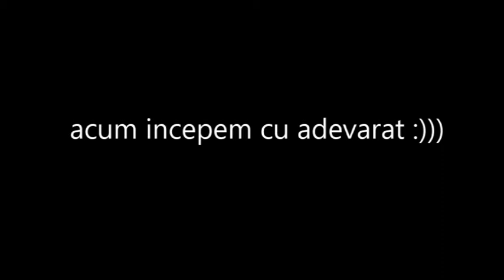SAY ANYTHING CHALLENGE! cu Claudiu!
likeeeeeee